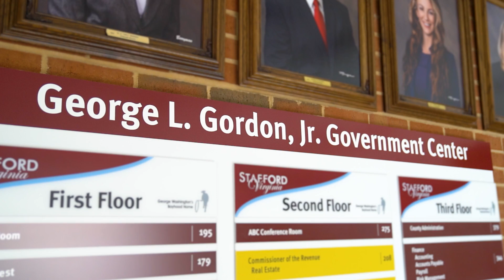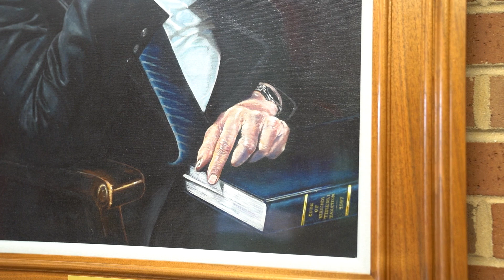What’s In A Name? George L. Gordon Building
Who was George L. Gordon, and why is a building named after him? Find out in our latest "What's in a Name?" video! Explore the legacy of George L. Gordon and his contributions to Stafford County.